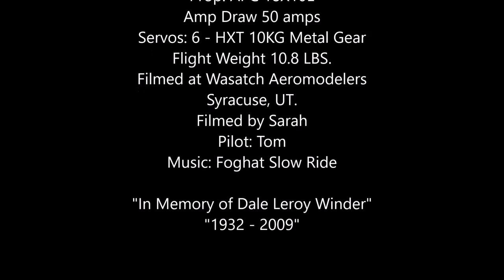Carl Goldberg Ultimate Biplane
Maiden Flight of my Carl Goldberg 10-300 Ultimate Biplane. It was built as an electric. The setup is the following. Motor: Turnigy 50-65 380KV, Prop: APC 18X10E, ESC: Turnigy Plush 80 amp, Battery 6S 5000mah. Flight Weight 10.8 LBS. Amp Draw 50amps. Watts 1200.